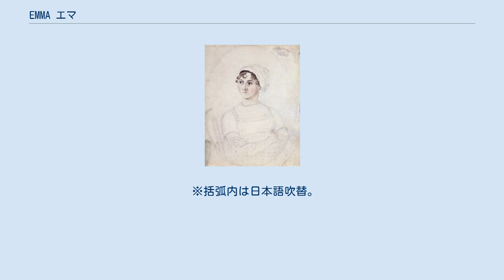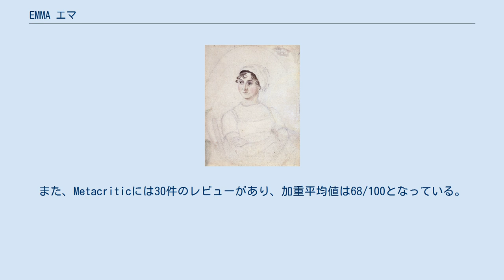EMMA エマ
イギリスのロマンティック・コメディ映画
ジェーン・オースティン原作の映画作品
イースト・サセックスで製作された映画作品
ワーキング・タイトル・フィルムズの作品
『EMMA エマ』（原題:Emma.）は2020年に公開されたイギリスのドラマ映画である。
監督はオータム・デ・ワイルド、主演はアニャ・テイラー＝ジョイが務めた。
本作はジェーン・オースティンが1814年に発表した小説『エマ』を原作としている。
ワイルドは長らく音楽業界でカメラマンとして活動してきたが、本作で映画監督デビューを果たした。
 なお、本作の原題にピリオドが付されているのは、本作が歴史ドラマ（period drama）であることを明示するためである。
 本作は日本国内で劇場公開されなかったが、2021年5月1日よりiTunesでの配信が始まる予定である。
 エマ・ウッドハウスは裕福な家に生まれ育ち、美貌と教養を兼ね備えていた。
そんなある日、エマは友人（ハリエット）の花婿探しに乗り出すが、事は彼女が思っていたようには進まなかった。
 本作はエマがいくつかの挫折を通して精神的に成長していく姿を描き出す。
 2018年10月25日、アニャ・テイラー＝ジョイが本作の出演交渉に臨んでいると報じられた。
12月20日、ジョニー・フリンの起用が発表された。
2019年3月19日、本作の主要撮影が始まった。
21日、ビル・ナイ、ミア・ゴス、カラム・ターナー、ミランダ・ハート、ジェマ・ウィーランがキャスト入りした。
11月21日、イソベル・ウォーラー＝ブリッジが本作で使用される楽曲を手掛けることになったとの報道があった。
2020年2月14日、バック・ロット・ミュージックが本作のサウンドトラックを発売した。
 2019年11月21日、本作のティーザー・トレイラーが公開された。
12月16日、本作のオフィシャル・トレイラーが公開された。
 2020年3月中旬、アメリカで新型コロナウイルスが流行したため、多数の映画館が閉鎖されるという事態が発生した。
そのため、配給元のユニバーサル・ピクチャーズは20日に本作のデジタル配信を開始した。
 本作は批評家から絶賛されている。
サイト側による批評家の見解の要約は「古典となっている原作小説の精神を丸ごと把捉したという点においては、他の映画化作品の中に『EMMA エマ』よりも優れた作品があるかもしれない。しかし、ジェーン・オースティンの小説のファンは同作を大いに楽しめるはずである。」となっている。
 本作での演技によって、アニャ・テイラー＝ジョイは第78回ゴールデングローブ賞の主演女優賞 (ミュージカル・コメディ部門)にノミネートされた。